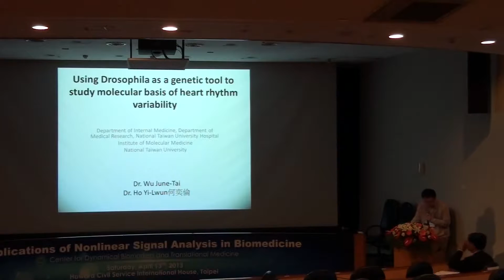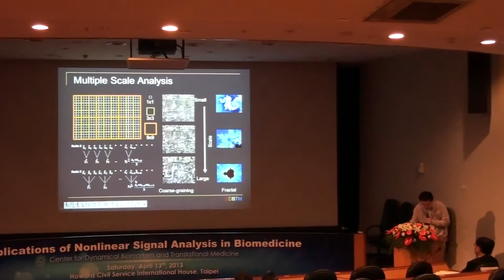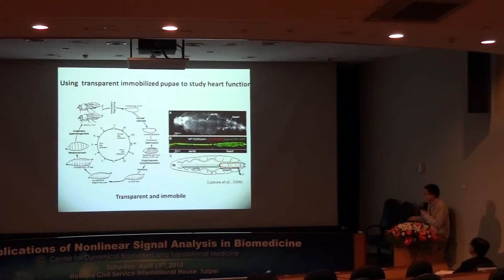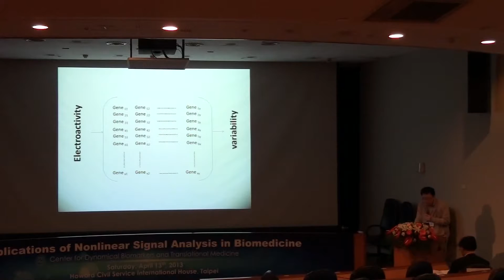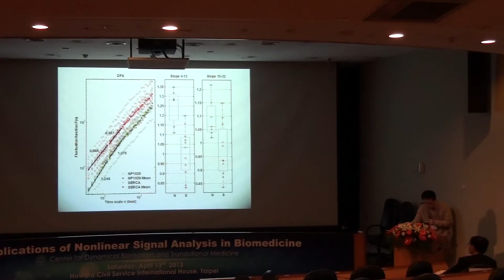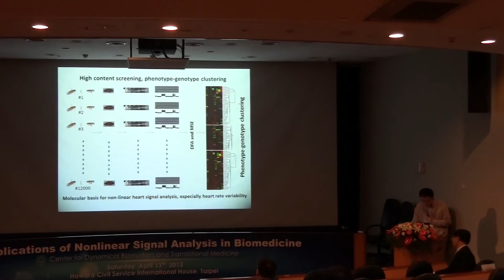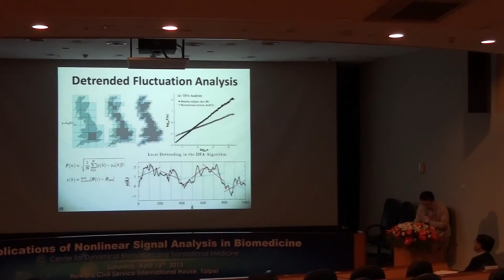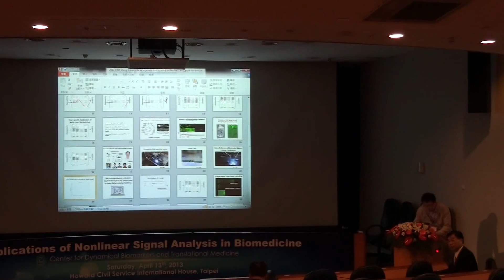2013/4/13 Center for Dynamical Biomarkers and Translational Medicine (CDBTM) 吳君泰教授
吳君泰 教授
Using Drosophila as a genetic tool to study molecular basis of heart rhythm variability